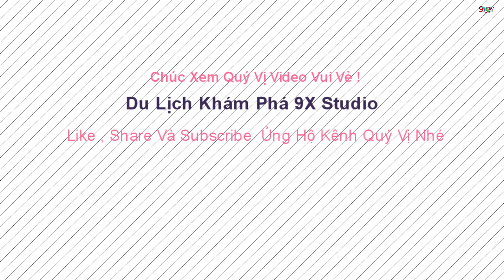Trải Nghiệm Đoạn Đường Từ Nam Định Về Cổ Lễ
Trải Nghiệm Đoạn Đường Từ Nam Định Về Cổ Lễ , Thành phố Nam Định là một trong những thành phố được Pháp lập ra đầu tiên ở Bắc Kỳ, Việt Nam . Nằm ở phía nam và là thành phố trung tâm tiểu vùng nam đồng bằng sông Hồng ..Xem Thêm ; ►Du Lịch & Khám Phá
Quý Vị & Các Bạn Nhớ Like , Share Và Subscribe , Hãy Để Lại Những Cảm Nhận Của Riêng Mình Khi Xem Xong Dưới Phần Bình Luận , Chân Thành Cảm Ơn Quý Vị Đã Theo Dõi Và Ủng Hộ , Chúc Vui Vẻ Hạnh Phúc .
Thành phố Nam Định cũng thường được gọi là Thành Nam hay Thành phố Dệt. Trong 16 đô thị loại 1 trực thuộc tỉnh thì Nam Định có diện tích nhỏ nhất nhưng dân số thì rất đông nên mật độ cao nhất trong số các đô thị loại 1